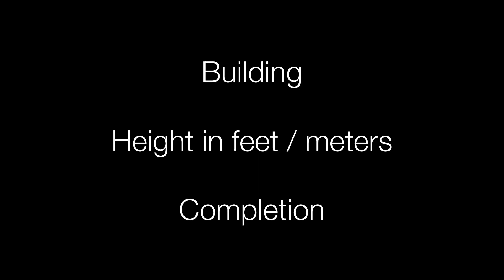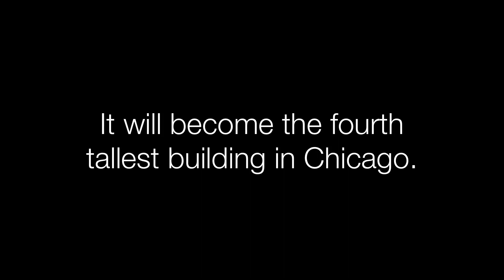Chicago - Tallest Skyscrapers Under Construction